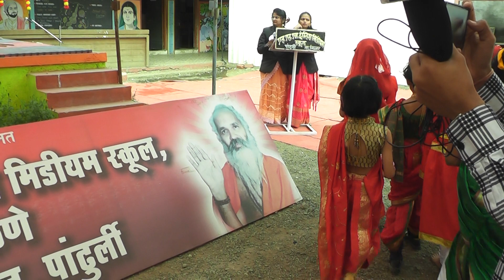एकच राजा इथे जन्मला -4th SLM SchooL, Pandhurli Annual Day-2024